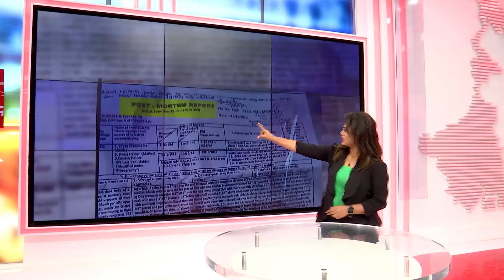ফরাক্কায় নাবালিকা খুনের ময়নাতদন্তের রিপোর্ট। ময়নাতদন্তের রিপোর্ট রিপাবলিক বাংলার হাতে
West Bengal News | ফরাক্কায় নাবালিকা খুনের ময়নাতদন্তের রিপোর্ট। ময়নাতদন্তের রিপোর্ট রিপাবলিক বাংলার হাতে। খুনের আগে নাবালিকাকে ধর্ষণের অভিযোগ

রিপাবলিক স্বাধীন।
রিপাবলিক নির্ভীক।
আপনিই রিপাবলিক।